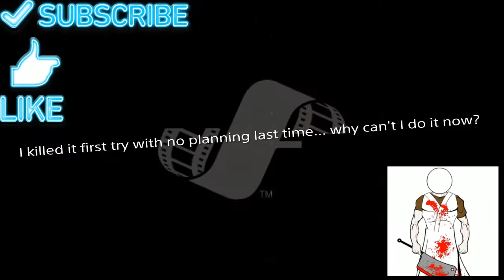I'm done...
Amygdala is a fat cunt...